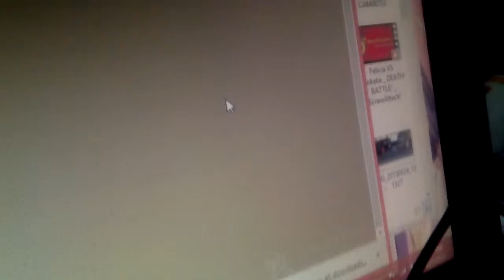Vlog of my life(1)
Vlog day Monday